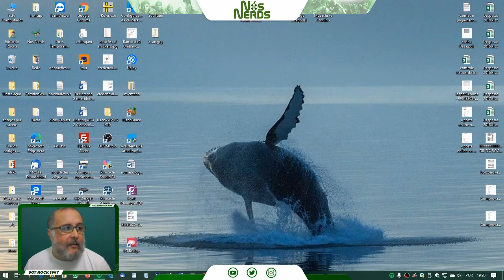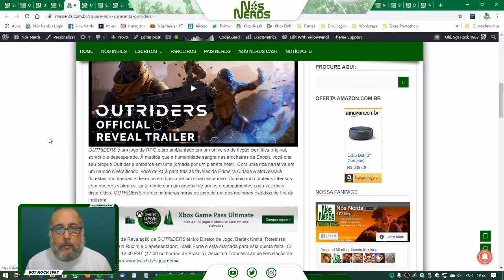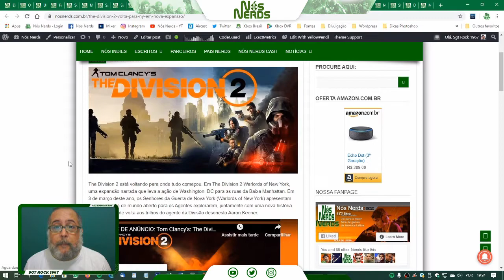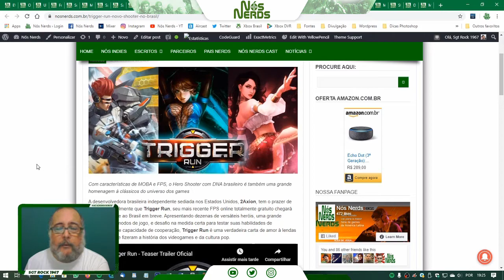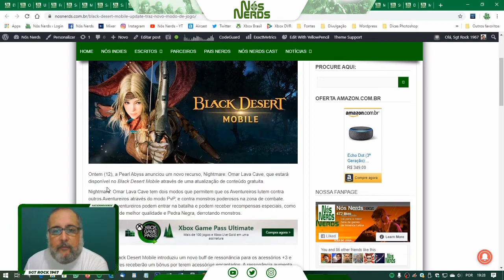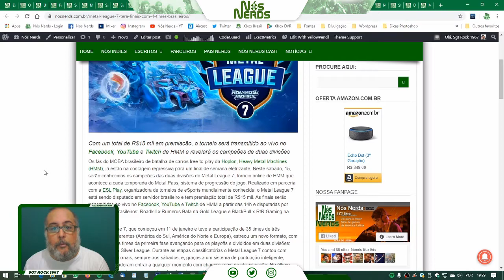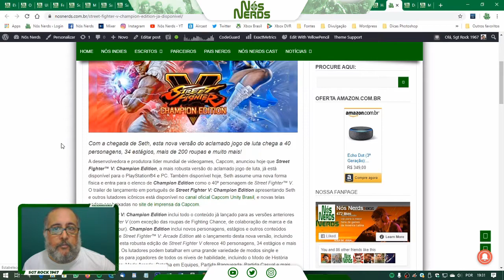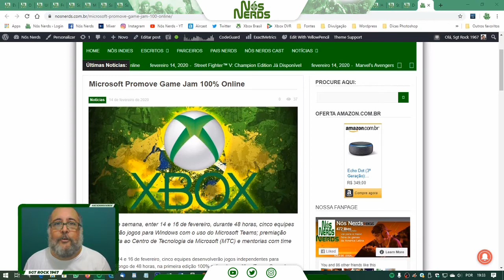Momento Nós Nerds 18 – Nós Nerds